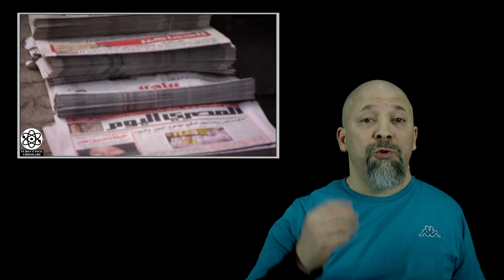Diktatörlük Sanatı (Nasıl Diktatör Olunur)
Bir insan nasıl diktatör olur sorusu her daim aklıma takılmıştır. Elbette diktatörlüğün sanatını yazmış bir çok figür tarih sahnesinden geldi geçti, bazıları hala varlar. Biraz araştırdıktan sonra artık ben de, diktatörlük sanatı diye bir olgunun varlığına ikna olmuş bulunmaktayım. Gelin nasıl diktatör olunurmuş görelim.